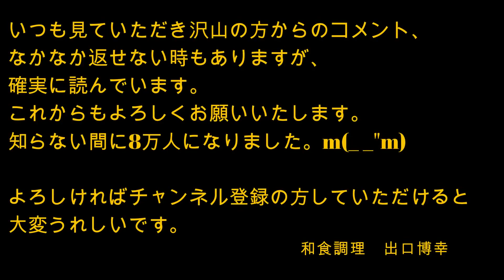【管牛蒡 作り方】～鯛兜霙煮 料理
管牛蒡の作り方になります。
勿体ないですが、かなり美味しいです。

居込みにしたり和食ではよく使われる技法です。

居込みの場合　魚のすり身だったり　穀物系だったり、多種多様です。　私の親方は良く炊いた黒米を詰め込みお祝いで提供されていたのを記憶しています。確か替わり鉢のあしらいで使っていました。